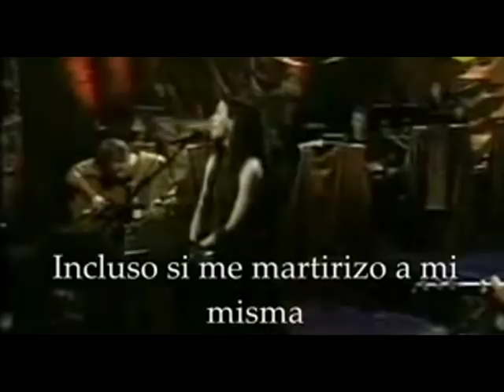Alanis Morissette - that i would be good. (Traducida)